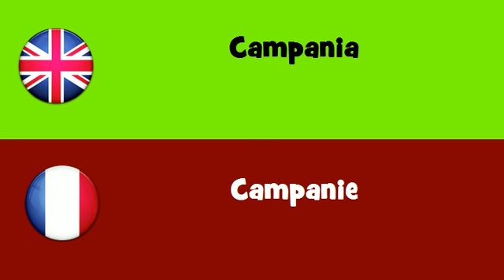FROM ENGLISH TO FRENCH = Campania